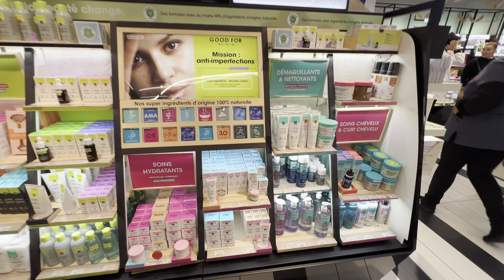巴黎Sephora 有咩買？ 同香港有冇唔同 What you can find in France Sephora?